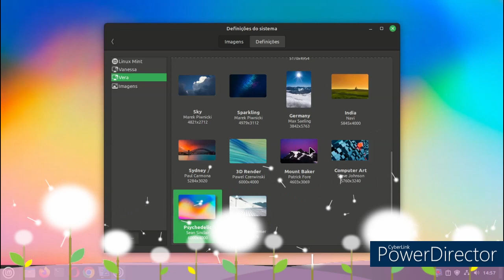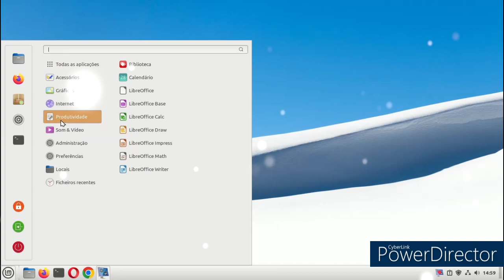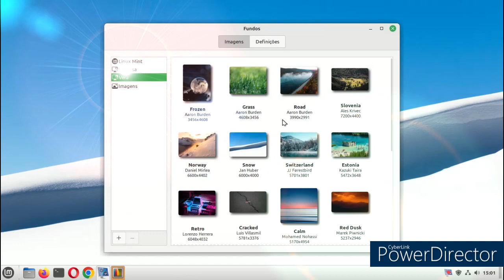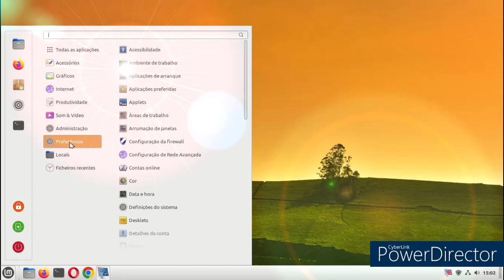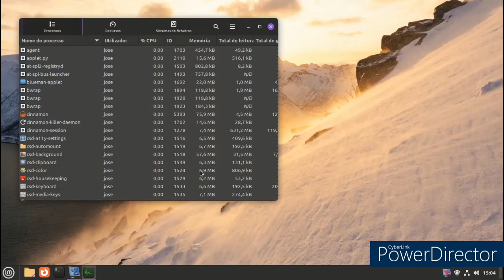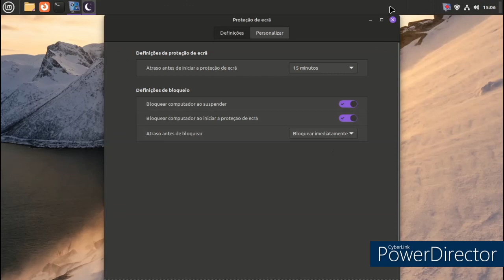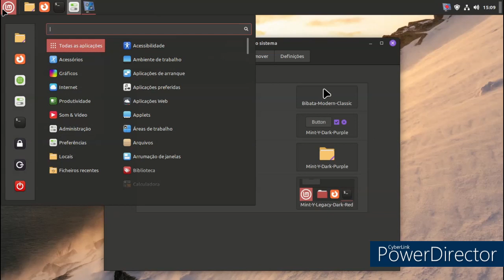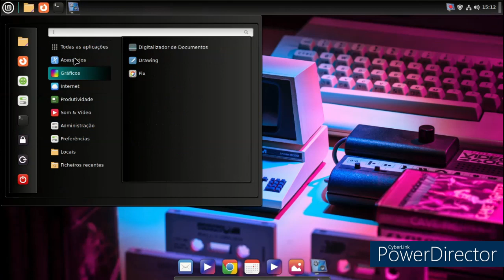linuxmint-21.1-cinnamon review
linux